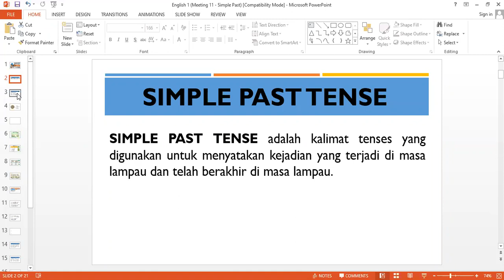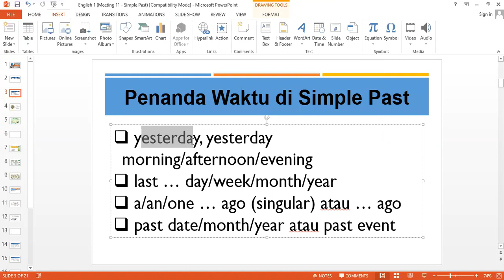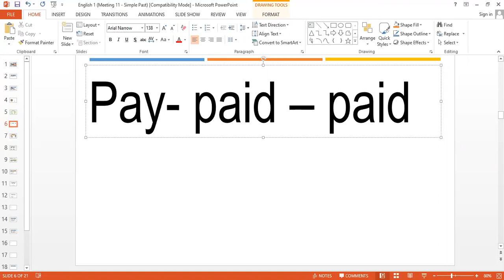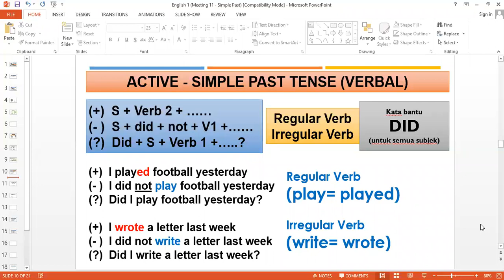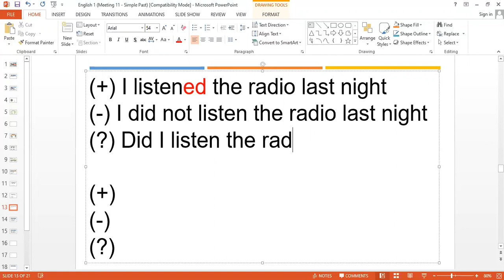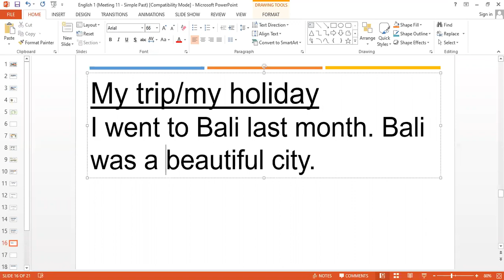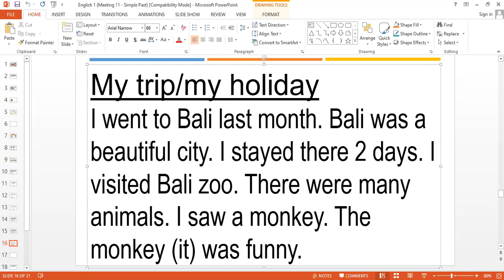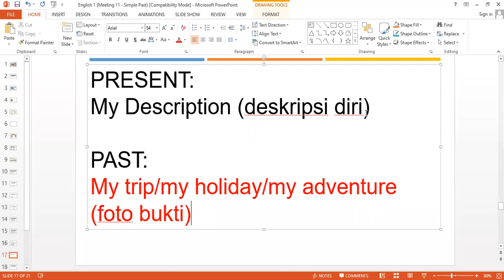Pertemuan 11-12 (Bahasa Inggris 1) - 1B (semua prodi) - 11 Desember 2020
(LATEPOST) Pertemuan 11-12 (Bahasa Inggris 1) - 1B (semua prodi) - 11 Desember 2020